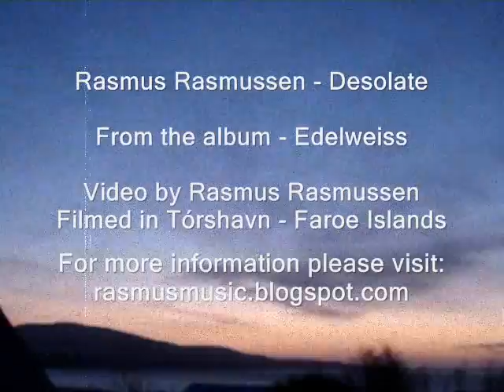Rasmus Rasmussen - Desolate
A song from the album "Edelweiss" by Rasmus Rasmussen. Released on Tutl Records in 2007.
Video by Rasmus Rasmussen in 2011. Shot on location in Tórshavn. Violin performed by Johannes Jung Christensen.